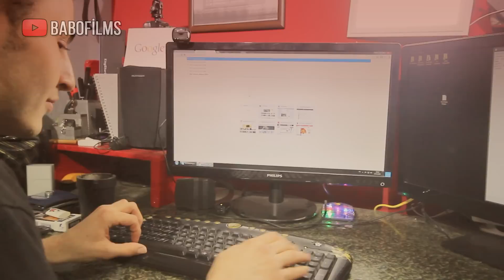Babam Odaya Girince 2!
Merhaba sevgili babofilms takipçileri bu hafta sizlerin yoğun istek üzerine "Babam odaya girince" videomuzun ikinci bölümünü çektik bir babam odaya girince vakası daha yaşadık ve yaşanan olayların hepsi temsili değil gerçektir...
iyi seyirler =)